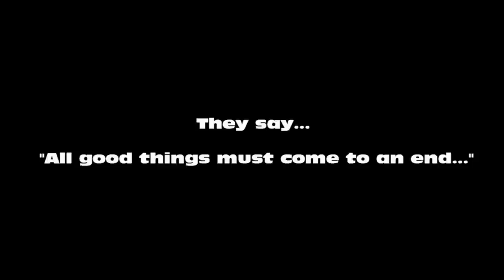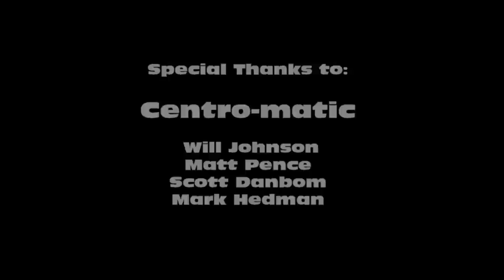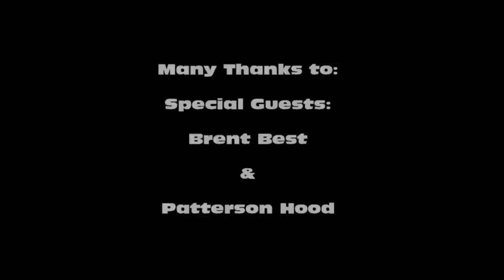Centro-matic Final Performance at Dan's Silverleaf, Dec 21, 2014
December 21, 2014 - The very final performance of Centro-Matic with special guests Patterson Hood and Brent Best.  This is over 2 hours long, with all the dialog between songs.  All still photography by Ed Steele courtesy of the Dallas Observer.

0:00 - 3:21 Anything Torn Out
3:22 - 9:04 Members of the Show'em How It's Done
9:05 - 13:13 Every Mission
13:14 - 16:21 Fountain of Fire
16:22 - 19:21 Salty Disciple
19:22 - 23:27 Stage Talk
23:28 - 30:44 All the Talkers
30:45 - 36:28 Reset Anytime
36:29 - 44:04 Through the Fog, Then Down
44:05 - 48:46 The Mighty Midshipmen
48:47 - 53:37 Biology Tricks
53:38 - 58:30 Estimate x 3
58:31 - 1:01:20 The Fugitives Have Won
1:01:21 - 1:04:39 Cross Path
1:04:40 - 1:09:42 Calling Thermatico
1:09:43 - 1:16:30 Patience for the Ride
1:16:31 - 1:21:36 Gas Blowing Out of Our Eyes
1:21:37 - 1:25:49 Flashes and Cables
1:25:50 - 1:28:24 Iso-Residue
1:28:25 - 1:30:37 Magic Cyclops
1:30:38 - 1:35:18 Strahan Has Corralled the Freaks
1:35:19 - 1:41:38 Blisters May Come
1:41:39 - 1:47:14 Fidgeting Wildly
1:47:15 - 1:52:01 Take the Maps and Run
1:52:02 - 1:58:05 In Such Crooked Time
1:58:06 - 2:02:54 Am I the Manager of Am I Not
2:02:55 - 2:11:24 Only In My Double Mind
2:11:25 - 2:18:04 Love Has Found Me Somehow
2:18:05 - 2:24:22 Without You